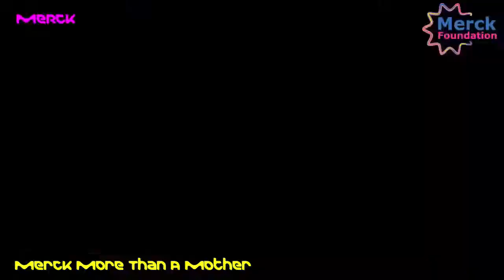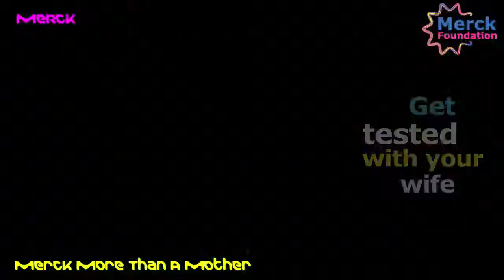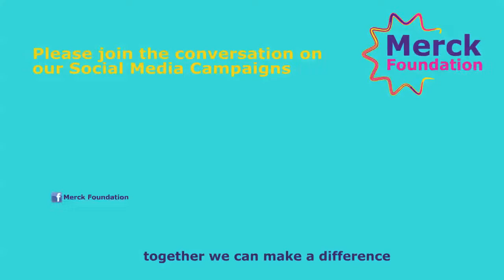Merck Foundation - The Story of Empowering Kwame Community Women of Ghana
Merck Foundation - Merck more than a Mother - The Story of Empowering Kwame Community Women of Ghana